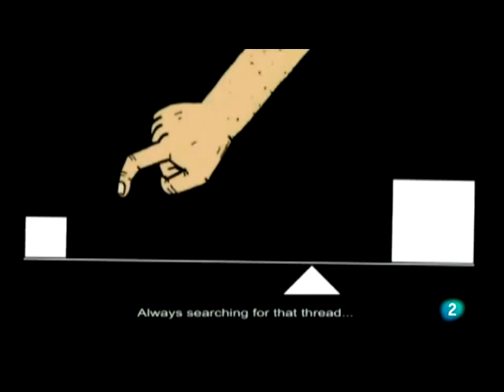Entrevista a José González y Días Nórdicos en Miradas 2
Extracto del programa Miradas 2 de TVE, del 24 de septiembre de 2010, con la entrevista a José González y Días Nórdicos.